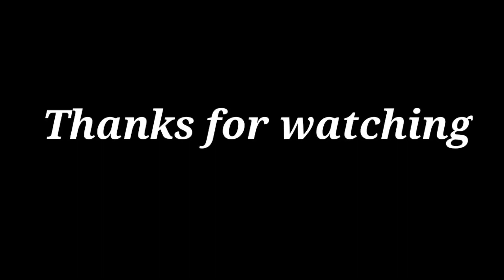sarki nazar //nepali dj song //Rayang jms nyameng group 💃🏼💃🏼💃🏼🥰🥰🥰// leena Panging Jerang//